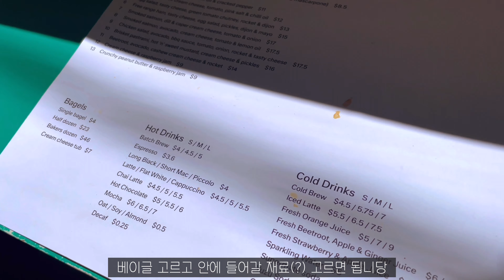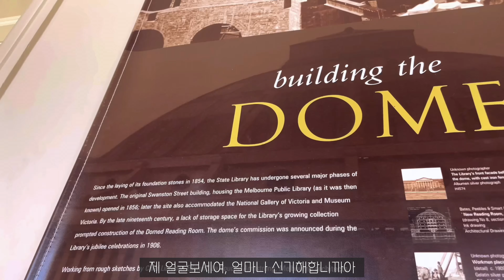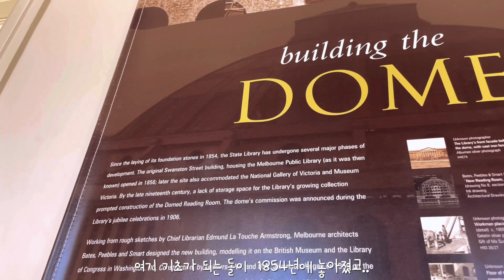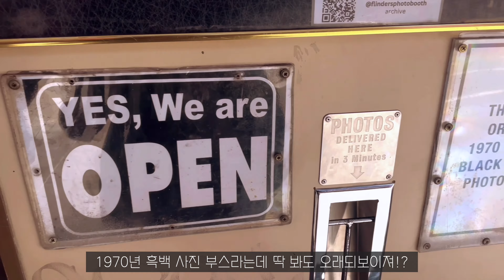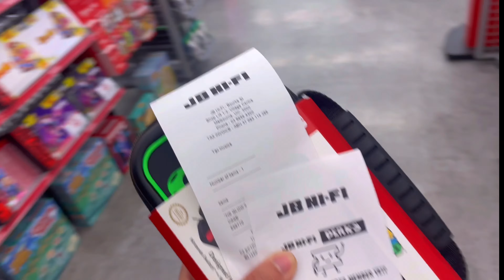호주 🇦🇺 멜버른 여행 마무리는 ? 스트릿 푸드 파이터!!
안녕하세요. 깨지입니다.
벌써 멜버른 여행 마지막 영상을 들고 왔습니다~
3박 4일 동안 잘 먹었지만 역시 여행은 마지막에 몰아서 먹는 건가요..?
맛있게 잘 먹고 여행하고 다시 저는 시골로 돌아왔구여
다시 공장에 들어가서 공순이 생활을 시작합니다 ㅎㅎ
앞으로도 좋은 영상, 추억 남길게여

영상 속에서 먹은 음식들 -  식당이름 순서대로!

Mile end Eagles

Dukes coffee roasters

Natural History Public Bar

La Petite Creperie Melbourne

B3 Cafe

Udon Yasan

Fishbowl

촬영 : Iphone 12 mini &  Gopro7 & sony Rx100m6 & 삼성 빈티지 캠코더
편집 : vllo